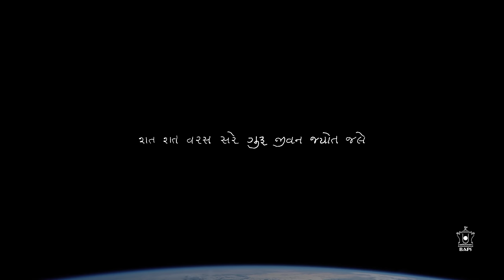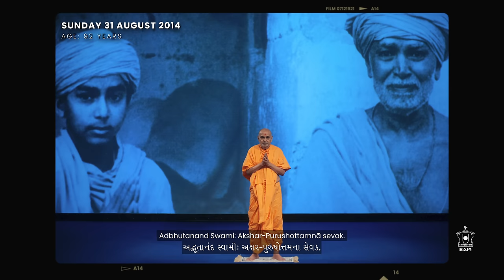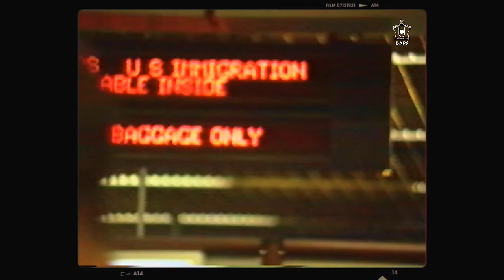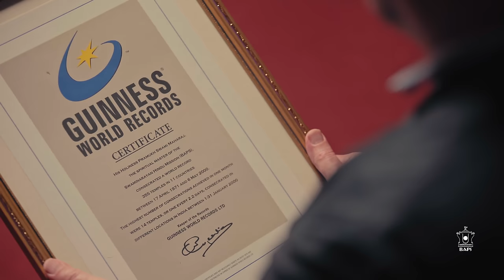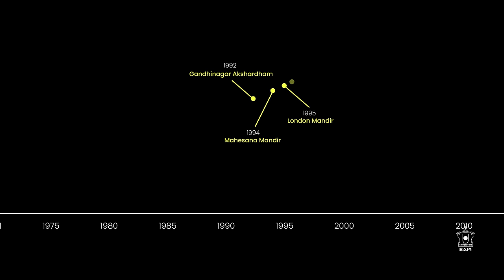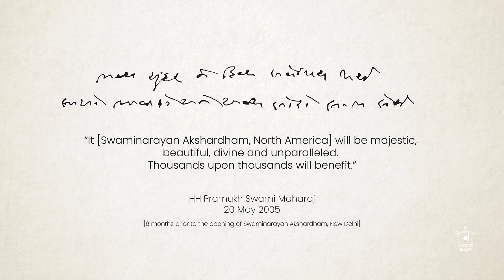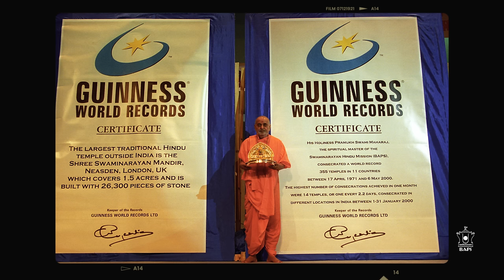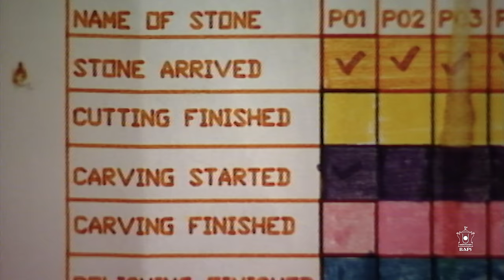14. Not Humanly Possible | The First of its Kind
This one creation story illuminates an array of insights into the ways, values and wisdom of Pramukh Swami Maharaj – the creator of over a thousand mandirs and inspirer of millions.

Episode 14_SyncID
MB01GGAQ7Q3ZGCK